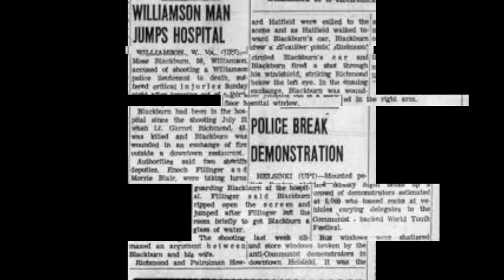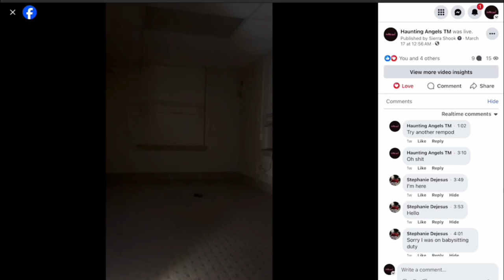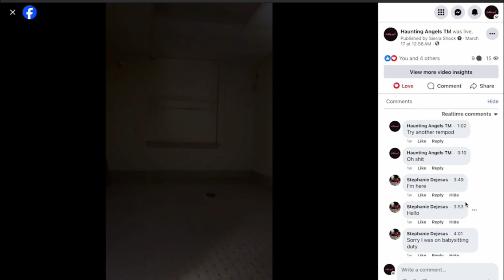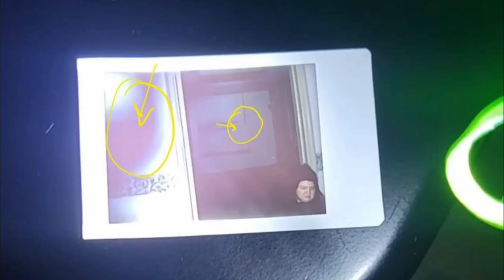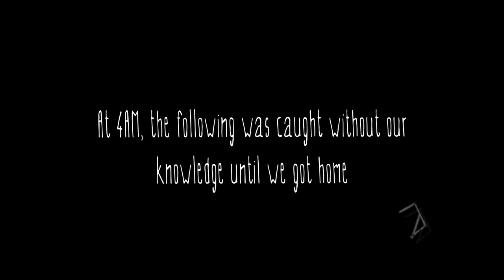Mose Doesn't Like Yvette (Old Hospital on College Hill Part 2)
Sierra bonds with Mose Blackburn and he doesn't like Yvette lol, lots of rem pod and 2 great EVP's in this part.

Edited with Movavi and CapCut